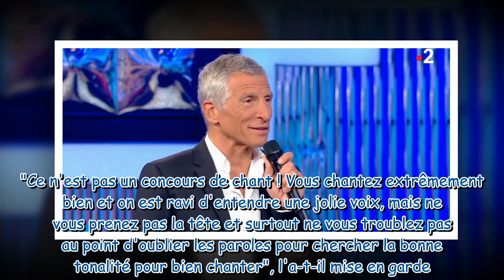"Non, non, il ne faut pas !" : ce conseil de Nagui, papa de 4 enfants, donné à une candidate de N'ou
"Non, non, il ne faut pas !" : ce conseil de Nagui, papa de 4 enfants, donné à une candidate de N'oubliez pas les paroles